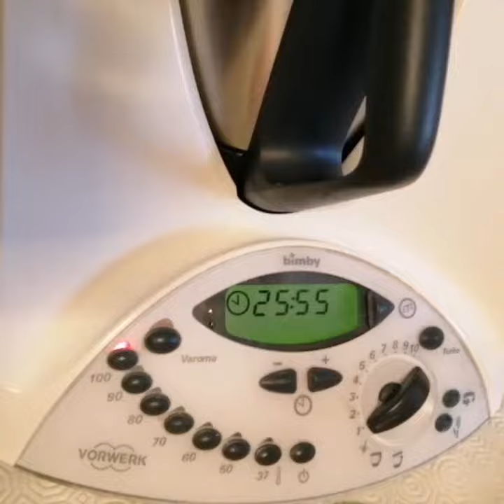How to cook Mashed Potatoe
This video How to cook Mashed Potatoe for those who are interesting to try this recipe hope you like guys. Thank you for You Tube to allow to share my recipe How to cook Mashed Potatoe.

 Ingredients :

500 g Potatoe, 125 g milk, 30 g butter, 30 g parmisan cheese, salt to taste.

Procedure :

1. Prepare/peel potatoes cut small size. Soak into water.

2. Puor potatoes  into Bimby cooker, add milk, salt to taste. And cook 25 mins. @ 100 vel.
3. Add butter and parmisan cheese. And let it cook again for about 30 seconds for vel. 3.